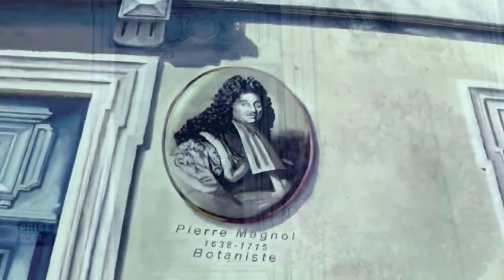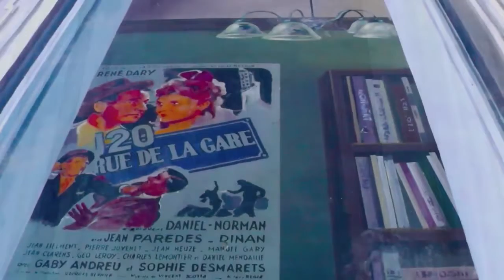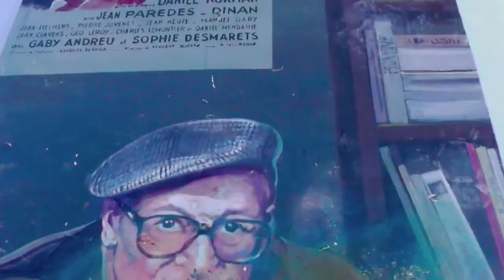Fresque parc clemenceau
Cette fresque réunis des personnalité incontournable né à Montpellier ou ses alentours.Sur le balcon en haut à gauche nous apercevons Antoine-Jérôme Balard, né à Montpellier le 30 septembre 1802, chimiste. La rue portant son nom, il semble incontournable. Découvreur du brome et amateur pionnier de photographie.

Sur le balcon en haut à gauche nous reconnaissons Jules Emile Planchon, né à Ganges le 21 mars 1823, botaniste. Il est entouré de deux « arbres à Kiwis »,“Actinidia Chinensis », dont il fut le “découvreur”…

Sur le balcon en bas à gauche nous retrouvons Léopold Nègre, né à Montpellier le 15 juin 1879, Médecin. Il est représenté ici avec son épouse, Suzanne Charon, qui l’a soutenu tout au long de sa carrière. A l’intérieur, une photographie de l’Institut Pasteur d’Alger, où il fut chef de laboratoire des analyses microbiennes en 1910. Il a mis au point la technique de vaccination pour le BCG.

Sur le balcon en bas à droite nous reconnaissons Juliette Gréco, née à Montpellier le 7 février 1927, chanteuse et comédienne. A l’intérieur, une photo avec Miles Davis rappelle qu’elle en tomba amoureuse en 1949. Parmi les nombreux pigeons qui volettent autour du pigeonnier voisin, une colombe blanche choisit de se poser sur sa main…

Représenter sur une plaque émaillée ovale. Pierre Magnol, né à Montpellier le 8 juin 1638, médecin et botaniste. Pour certains historiens, c’est Magnol qui a introduit le système moderne de classement des plantes par famille.

En son hommage, Carl von Linné (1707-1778) rebaptisa un arbre aux fleurs magnifiques, le Magnolia, que l’on retrouve en pot sous le médaillon…

En bas à droite nous apercevons Léo Mallet, né à Montpellier le 7 mars 1909, écrivain. A sa fenêtre il bourre sa pipe, devant une affiche de son premier Nestor Burma « 120, rue de la Gare », publié en novembre 1943 et adapté au cinéma par Jacques Daniel Norman en 1945.

Un labrador garde la porte de la maison, un dogue renifle un petit chiot : à 20 mètres de là, un espace canin reçoit chaque jour la visite des nombreux chiens du quartier…